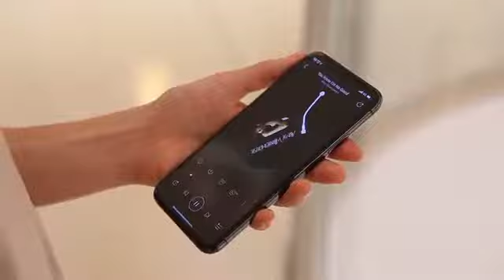MIFEFREE: Wireless Earbuds with Best Sound & 133h Battery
BT 5.0 True Wireless Earbuds Based on Qualcomm QCC302X Platform & amazing sound quality, IPX7 Waterproof, Hi-fi Sound, Touch Control.

MIFE FREE is the world’s most advanced True Wireless Stereo Earbuds of unparalleled sound performance, state-of-the-art technology and refined design. MIFE FREE Earbuds, with incredible sound quality, Qualcomm QCC302X chipset, rock-solid connection, total comfort, and an affordable price for everyone.

MIFE FREE is a pair of True Wireless Earbuds that integrates all of the latest mobile audio techs.

Support aptX Superior HD Sound
5mm Driver for Superior Sound
Snug Fit Ergonomic Design & Comfortable Fit
Instant Pairing & Stable Bluetooth 5.0 Connection
IPX7 Waterproof
8-Hours Uninterrupted Play Time &125 Hours Battery
Advanced Wireless Charging & Charging Case
Half-ear design with Hands-Free
Intelligent Voice Assistant & Calls
1800mAh Power bank

MIFE RREE wireless earbuds implemented a Qualcomm QCC302X chipset, which is compatible with the latest Bluetooth version 5.0, on each side of the earbuds.

More stable Bluetooth signal connection | Stereo call on both earbuds | Low-consumption, extended play time | aptX high quality sound.

Qualcomm chip allows each MIFE RREE to pair to your device individually, so you can use either one separately and switch between the two without any delay or interruption.  The existing true wireless Bluetooth earbuds only have one side of earbud that has signal receiver. And the receiver side transmit the signal to the other earbud. Now, the two sides of MIFE RREE earbuds could receive signal from your audio devices simultaneously, which largely increased the connection stability of Bluetooth signal.

Qualcomm® aptX™ With Qualcomm® aptX™ audio codec ensures high quality audio of MIFE FREE wireless. Qualcomm® aptX™ audio coding algorithm provides a means to consistent, low latency and high-quality audio via Bluetooth.